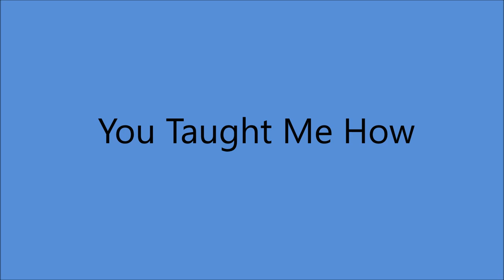Red Sovine - You Taught Me How [1952]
[Written by  Claude King]

Issued on MGM 11567 A [1953]

Recorded   26 September 1952 - [14:15 - 16:10] -

2008  West Virginia Music Hall of Fame